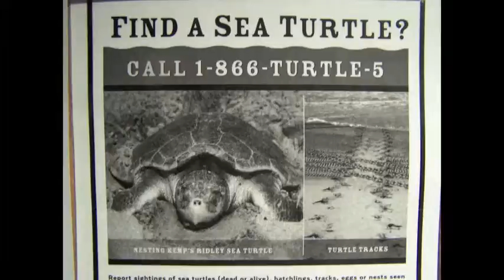Kemp's ridley sea turtle conservation tqg10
Kemp's Ridley Sea Turtle Conservation Padre Island 2010